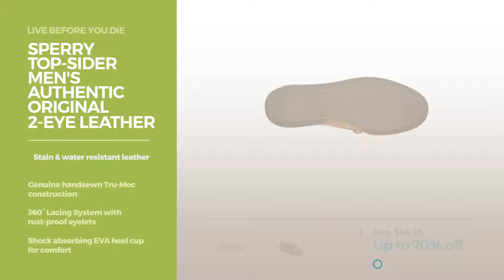Surf Skate Street Shoes Best Sellers By Sperry Top Sider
Shop for Best Sellers By Sperry Top Sider Surf Skate Street Shoes,Ride with Pride
Sperry Top-Sider Men's A/O 2-Eye Croc Boat Shoe (Navy, 9) Men's A/O 2 Eye Croc Boat Shoe (Navy, 9)

Sperry Top-Sider Men's A/O 2 Eye Boat Shoe,Sahara,9.5 M US Men's A/O 2 Eye Boat Shoe,Sahara,9.5 M US

Sperry Top-Sider Men's A/O 1 Eye Leather Boat Shoe, Dark Tan, 9.5 M US Men's A/O 1 Eye Leather Boat Shoe, Dark Tan, 9.5 M US

Sperry Top-Sider Men's A/O 2 Eye Boat Shoe,Ice,12 M US Men's A/O 2 Eye Boat Shoe,Ice,12 M US

Sperry Top-Sider Men's A/O 2 Eye Boat Shoe,Brown/Buck Brown,11.5 M US Men's A/O 2 Eye Boat Shoe,Brown/Buck Brown,11.5 M US

Sperry Top-Sider Men's A/o 2 Eye Oxford Men's A/o 2 Eye Oxford

Sperry Top-Sider Men's Authentic Original 2-Eye Leather Boat Shoe Tan 7 M US Men's Authentic Original 2 Eye Leather Boat Shoe Tan 7 M US

Sperry Men's Authentic Original, Amaretto-15 Authentic Original, Amaretto 15

Try also: SperryTop-sider,